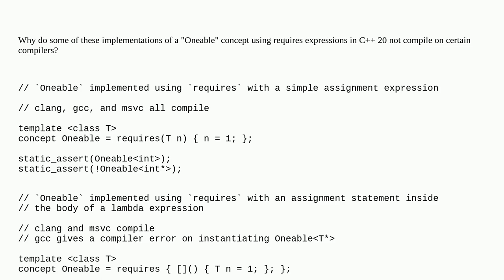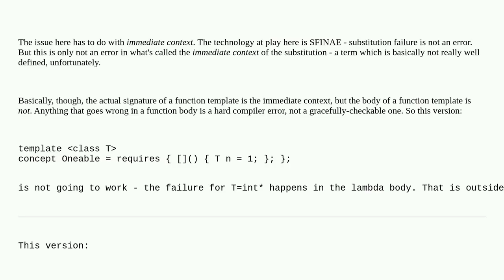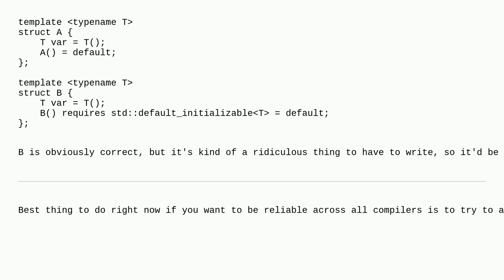Why do different compilers behave differently with these requires expressions?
A special thanks goes out to the community

  c++ c++-concepts c++20